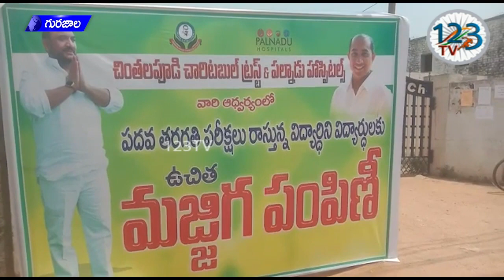గురజాలలో చింతలపూడి చారిటబుల్ ట్రస్ట్ ఆధ్వర్యంలో ఉచిత మజ్జిగ పంపిణీ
గురజాల పట్టణంలో చింతలపూడి చారిటబుల్ ట్రస్ట్ ఆధ్వర్యంలో చింతలపూడి శ్రీనివాసరావు, డాక్టర్ అశోక్, 10 వా తరగతి పరీక్షలు రాస్తున్నటువంటి విద్యార్థులకు , బాటసారులకు ఉచిత మజ్జిగ పంపిణీ కార్యక్రమాన్ని ఏర్పాటు చేశారు. ఈ కార్యక్రమంలో చారిటబుల్ ట్రస్ట్ సభ్యులు, గ్రామ పెద్దలు పాల్గొన్నారు.